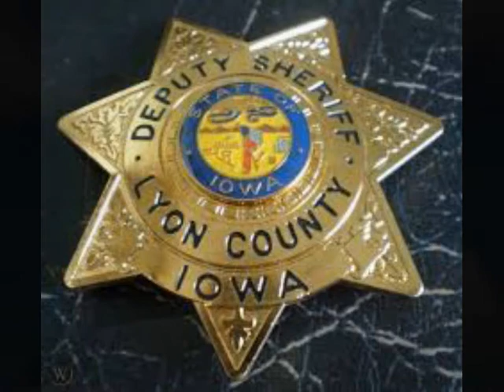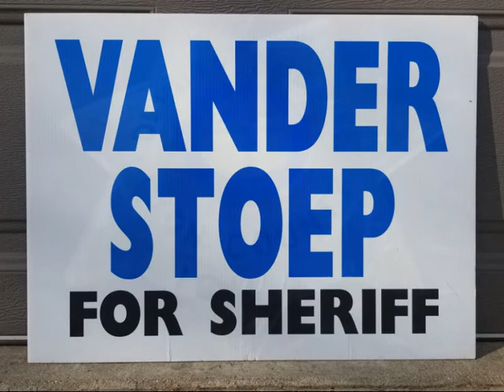SUPPORTING STEWART VANDER STOEP FOR SHERIFF